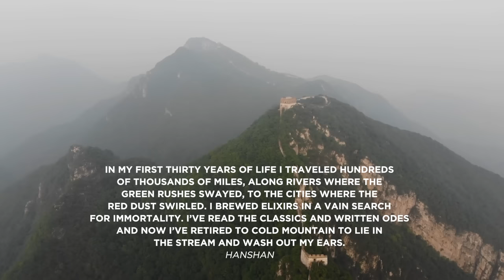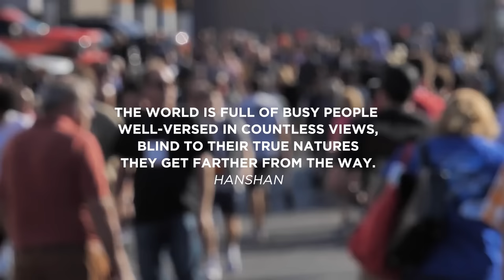Why Taoism's REBELLIOUS Sage Left the Insane World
Do you feel like you don't belong in this world? Have you tried to escape the madness of this world? Well, you're not alone. In this episode of The Sacred Word, I will explain two important verses from the 9th-century Taoist and Zen master Hanshan that detail how he dealt with the insanity of the world.

COLD MOUNTAIN TRANSLATIONS
Red Pine translation
Gary Snyder translation
Burton Watson translation